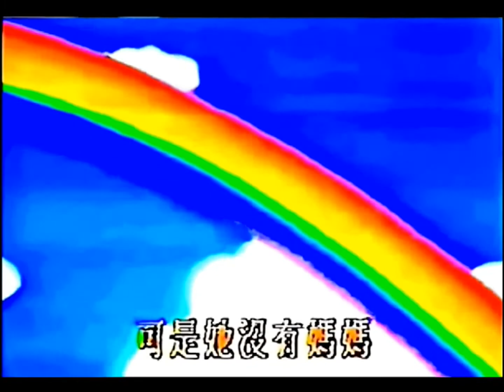淑女小琳HD片頭重組修正2單篇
修正1080P，音量12分貝.增加邊緣加強清晰度100.速度30畫面.亮度10.色彩強化60音訊降之噪靜態雜音
修正NG片段破圖00：00：28：12接上00：00：28：14完整了！
Adobe Photoshop CC 2018使用填充,污點修復畫筆工具成功修復了。

レディレディ！！(淑女小琳.淑女小玲)

淑女小琳第一季簡短台視版HD片頭再修正，香港翻譯淑女小玲，知道七十九年台視當年錄影帶版淑女小琳。如果網友知道淑女小琳中文版主唱人告知一下。

片頭曲-淑女小琳

主唱：?
詞、曲：李基生

小琳 小琳.
她很活潑 她很可愛
她有禮貌 她很聰明

啊，小琳，小琳
可是她沒有媽媽

花兒美麗 樹兒青翠
山兒宏偉 水兒清潔

雖然給她很多安慰
但是爸爸（爸爸 ，親愛的爸爸）

媽媽到底在哪裡？
媽媽到底在哪裡？